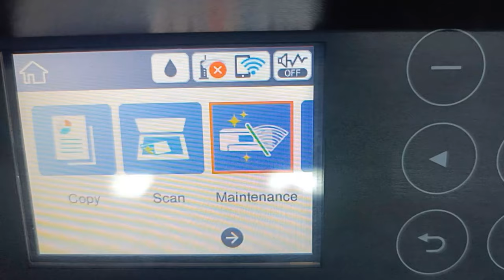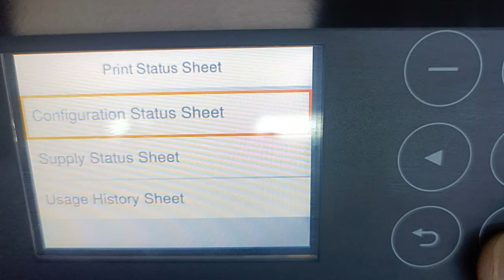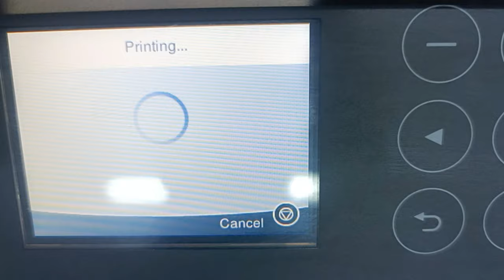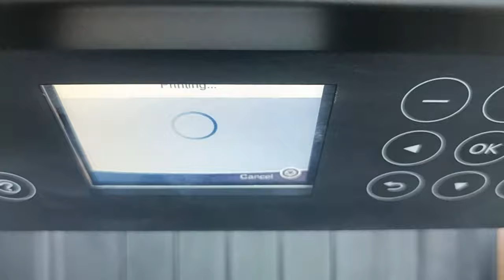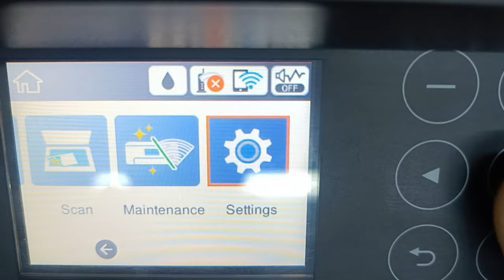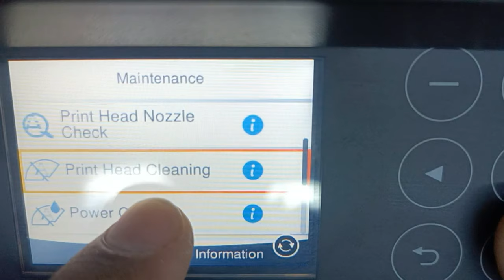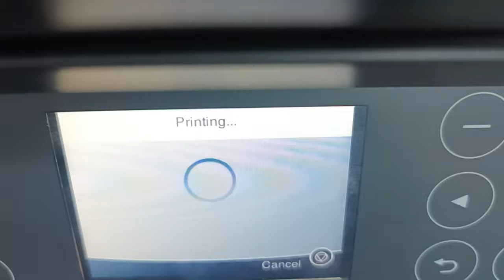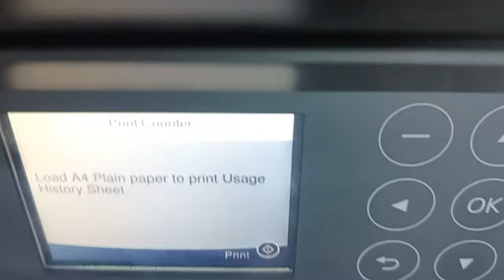Epson L6170,L3110,L3150,L3210,L3250,L4160 Head Cleaning | Blank Print| Nozzle Block Solution in 2023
Epson L6170,L3110,L3150,L3210,L3250,L4160 Head Cleaning | Blank Print| Nozzle Block Solution in 2023 # Talks4Tech